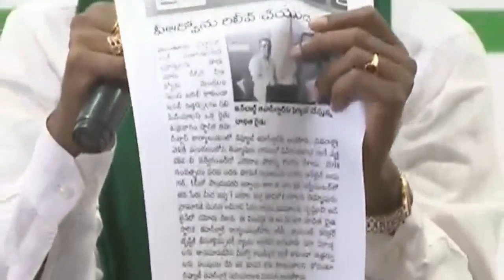AP CM YS Jagan has allotted good budget for Agriculture : YSRCP Farmers Wing President MVS Nagireddy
AP CM YS Jagan has allotted good budget for Agriculture Says YSRCP Farmers Wing President MVS Nagireddy